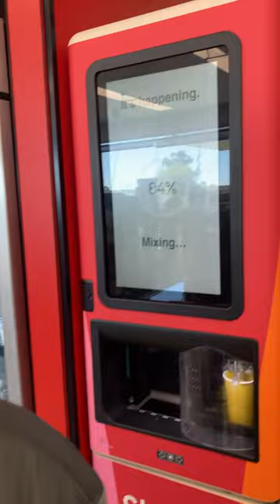7/11 orange Australia